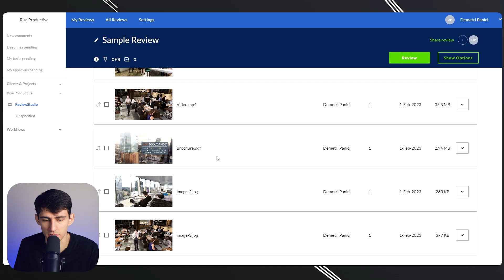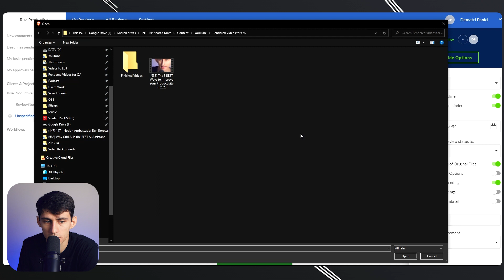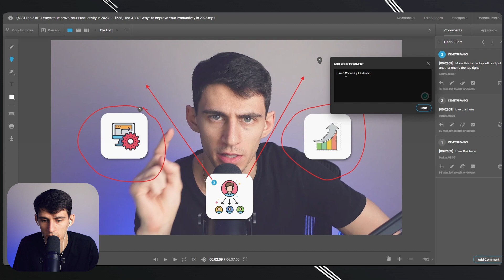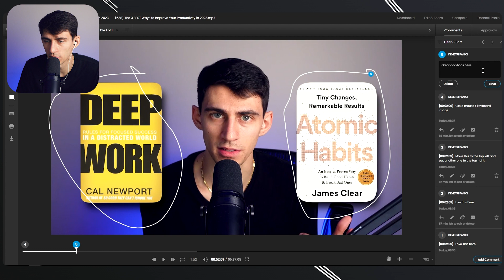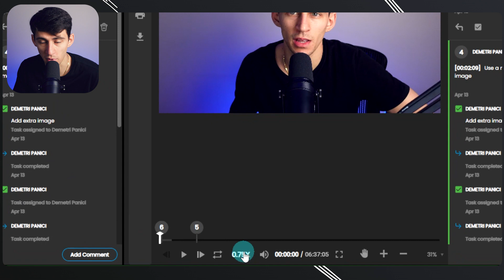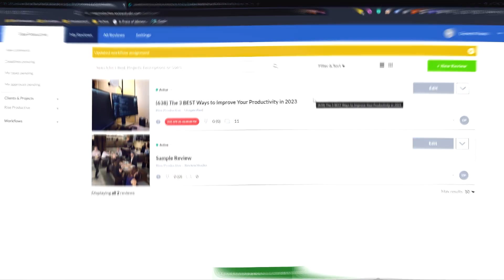The BEST Editing Workflow - ReviewStudio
Learn the best editing workflow using ReviewStudio, an online platform for video collaboration and feedback. Discover how to organize footage, collaborate with team members, and deliver high-quality videos faster than ever before. With real-time collaboration and customizable review workflows, ReviewStudio is perfect for optimizing your editing process. Watch this video to take your videos to the next level with the best editing workflow using ReviewStudio.

⏰ TIMESTAMPS:
0:00 - I Never Knew It Would Be So Hard
0:11 - ReviewStudio Reached Out
0:20 - Exploring ReviewStudio